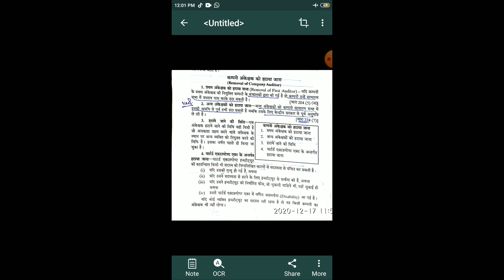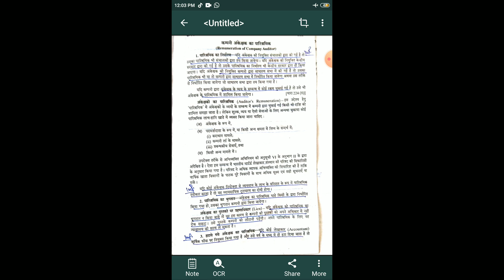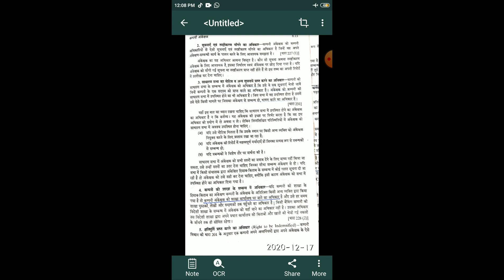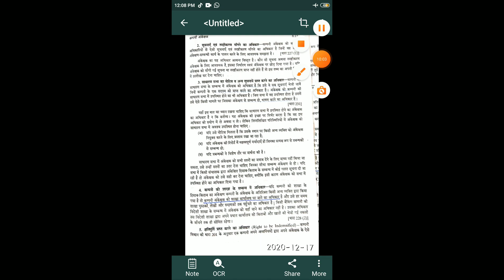Company Auditor..1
Dr.Suresh